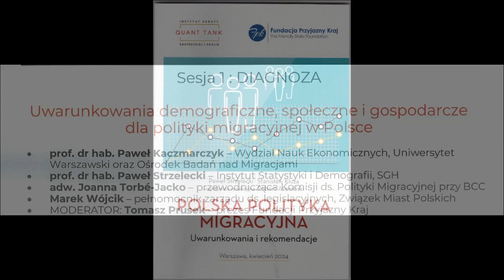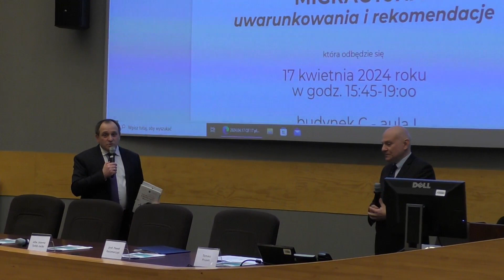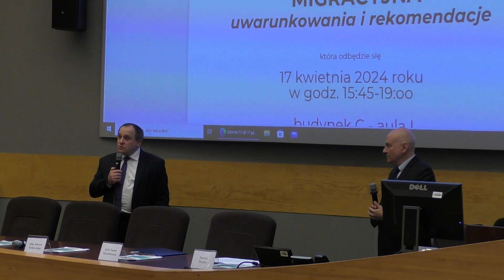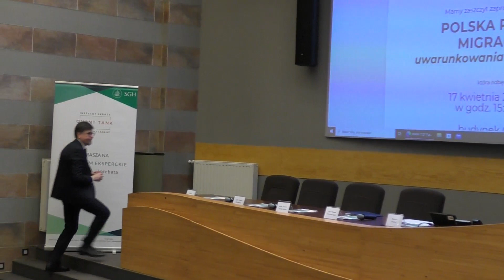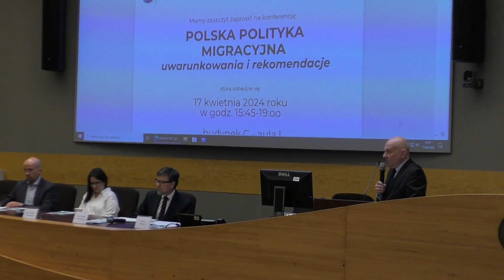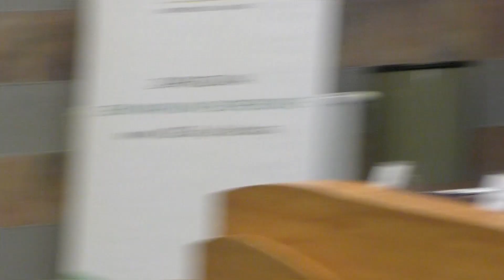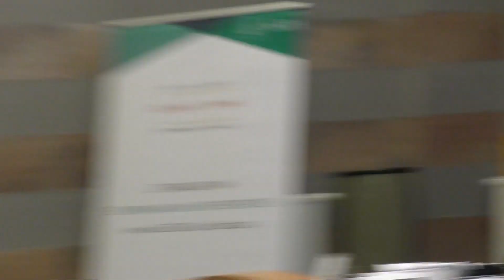Polska polityka migracyjna sesja 1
Zapraszam na konferencję naukową w SGH w Warszawie w dn. 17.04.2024 z udziałem wybitnych znawców i naukowców problematyki pt. "Polska polityka migracyjna ". Sesja 1- Diagnoza.